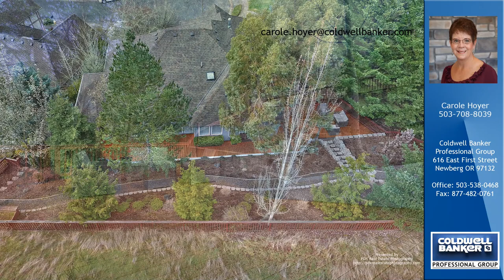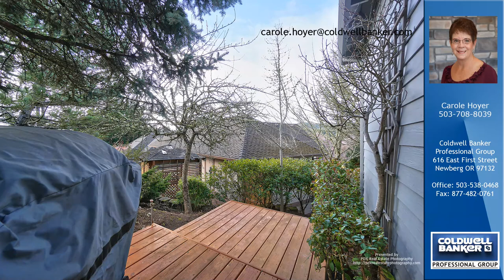Carole Hoyer's listing at 8590 sw 151st Place, Beaverton, OR